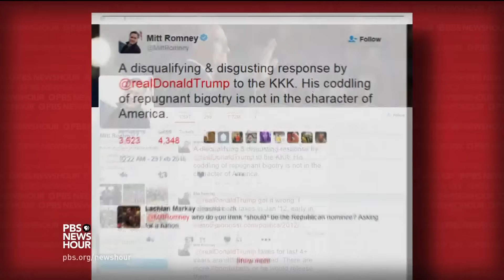Trump continues to offend as Super Tuesday dawns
Less than 24 hours before Super Tuesday polls open across dozens of states, candidates are working overtime to build support, especially at each other’s expense. While Donald Trump’s momentum continues unabated despite criticism of his refusal to condemn the KKK, both his trailing GOP rivals and the Democratic contenders are hoping to turn the outrage to their favor.